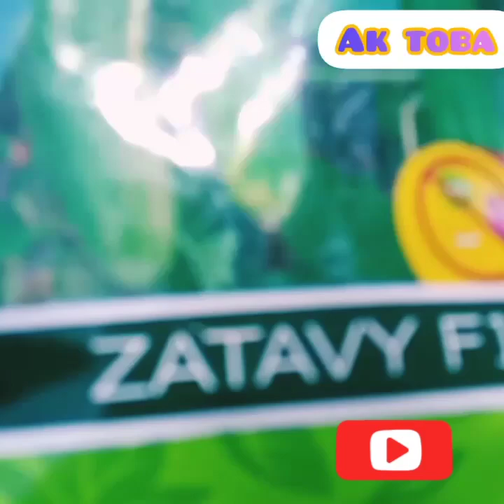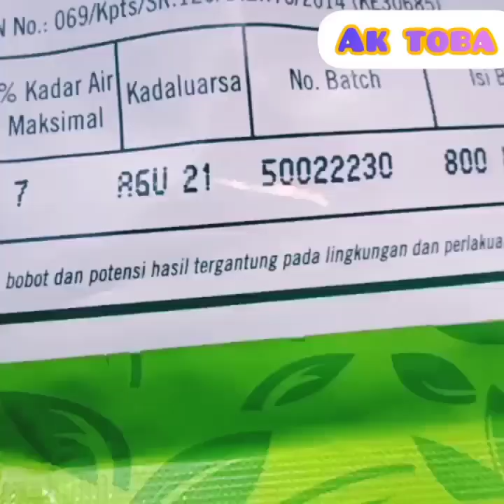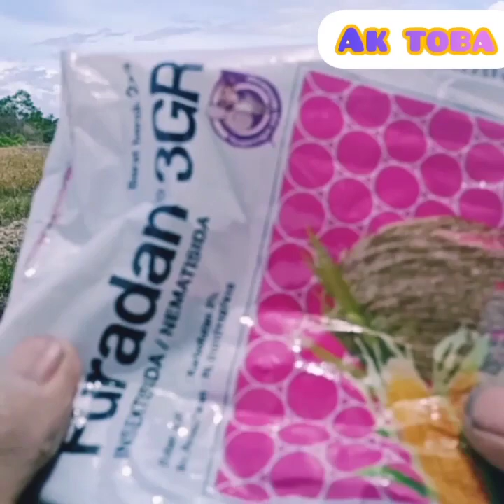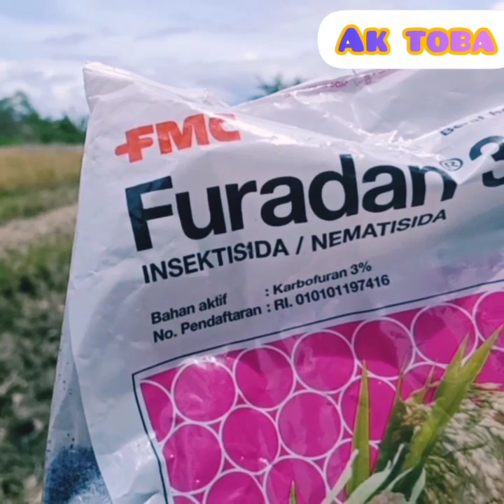Cara yang sangat mudah menanam benih timun tanpa melalui penyemaian.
Saya ingin berbagi pengalaman saya pribadi menanam benih timun tanpa melalui penyemaian terlebih dahulu. Dan sudah berhasil saya terapkan. Semoga bermanfaat..